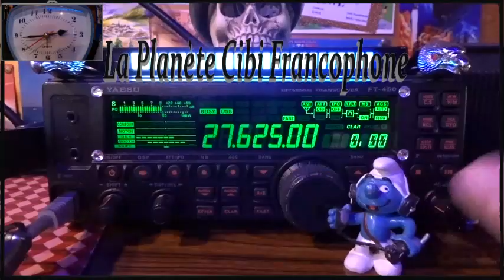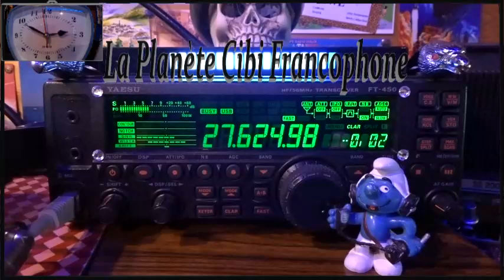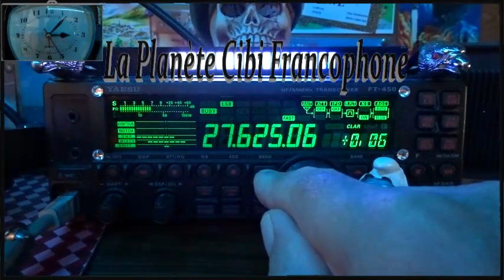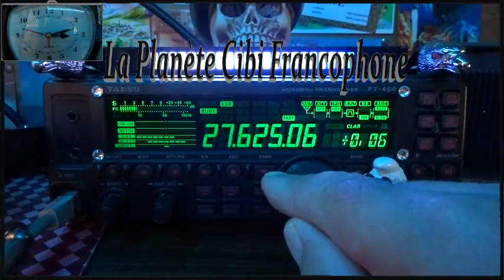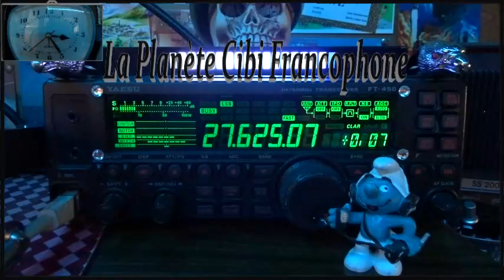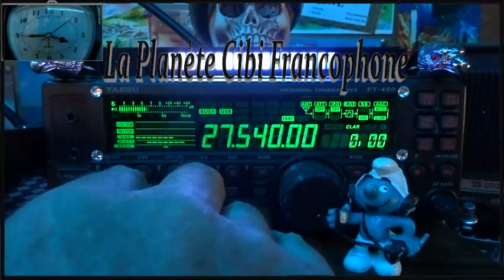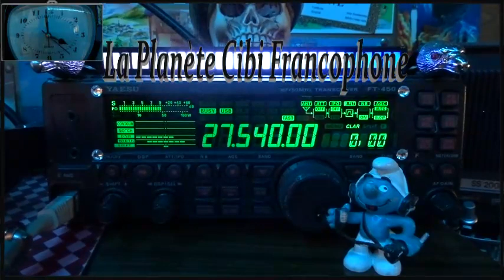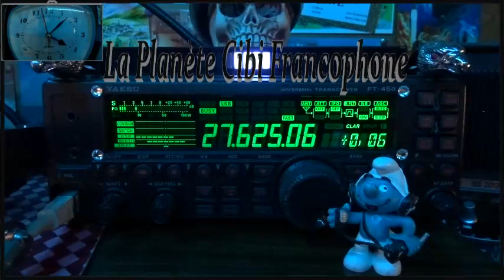🇫🇷 CB QSO journalier des Tanants du 27-625 avec la propag (23/10/2024)